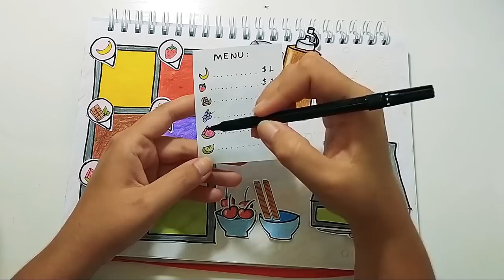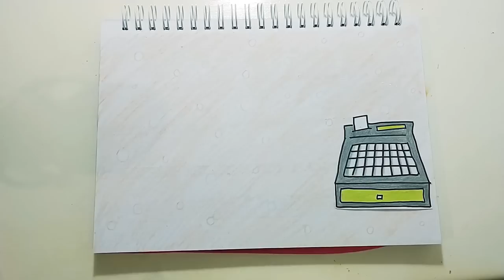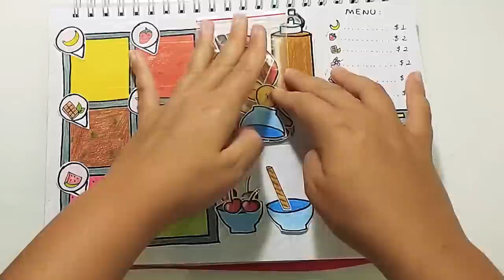[💸paper diy💸] making icecream [ASMR] | 종이놀이 | paper play asmr | paper diy asmr food | book asmr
In this video we will see how to make a delicious icecream with fun! This vídeo its Asmr and paper play diy. Enjoy this paper diy asmr food video!

Kisses by Nanda